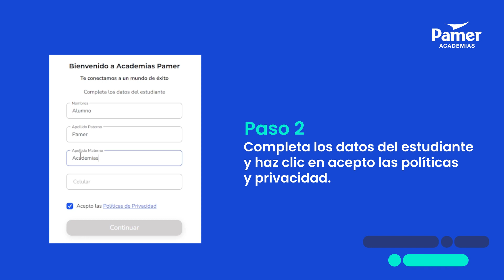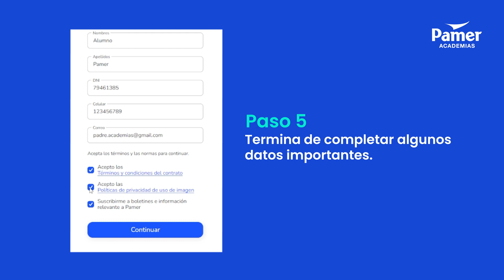Pamer Academias | ¿Cómo realizar mi matrícula online 2024?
¡6 pasos para arrancar tu camino al éxito!😎💙
¿Quieres ingresar a la universidad de tus sueños?
En este video te damos todos los pasos que necesitas para matricularte en Pamer, la mejor academia del Perú.💪🤓💙